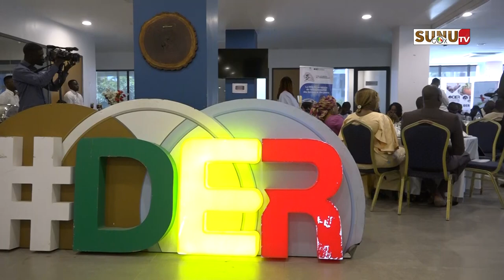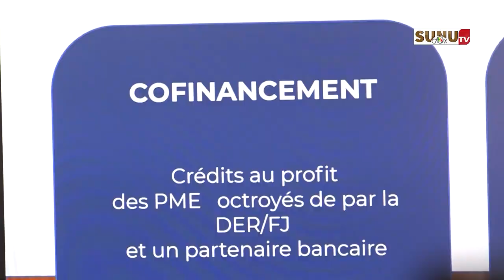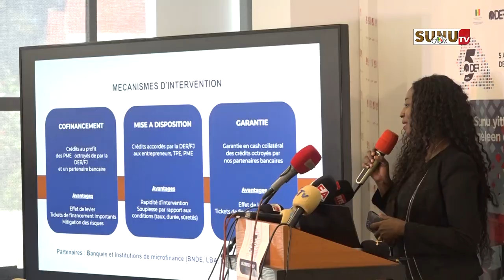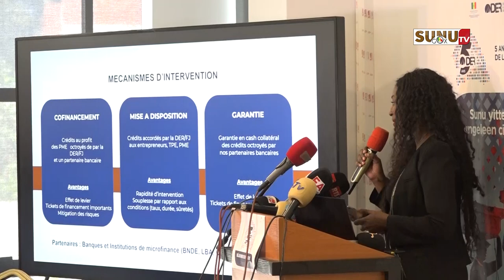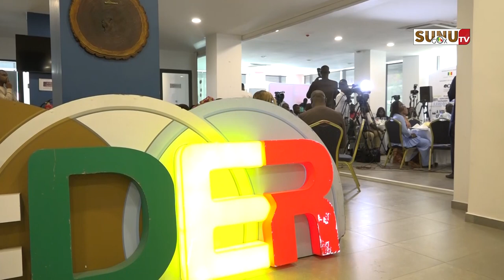5 ans de la DER/FJ : 110 milliards FCFA injectés à près de 230000 bénéficiaires.